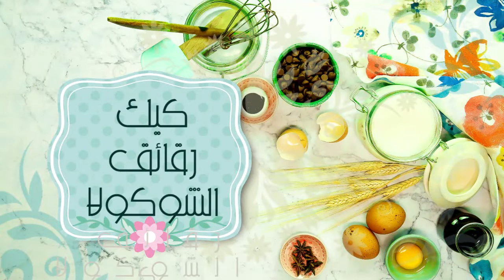كيك برقائق الشوكولا